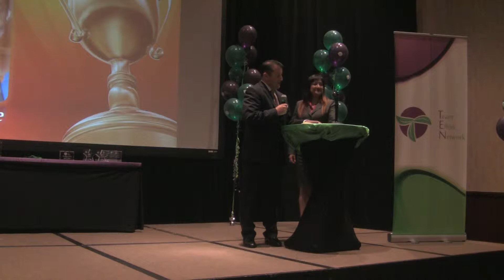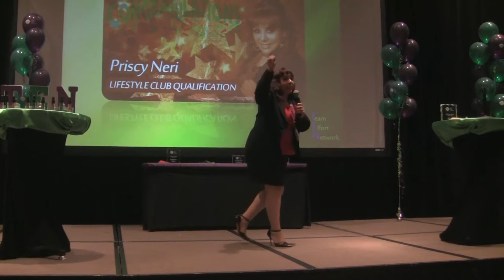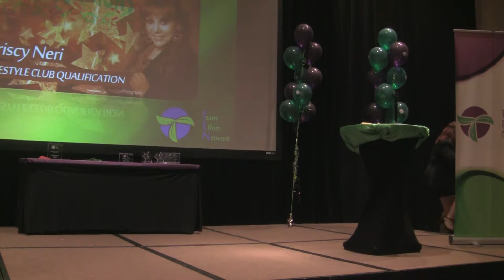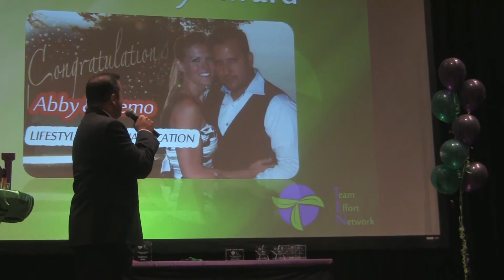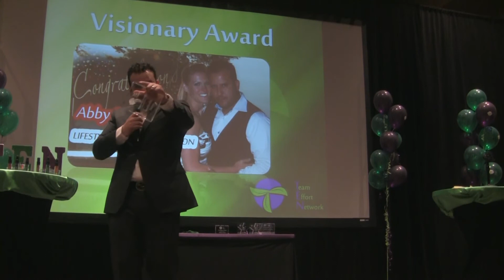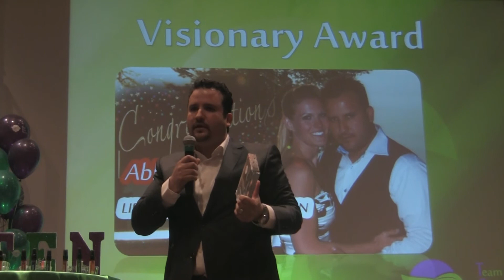TEN Team Effort Network Launch, Las Vegas, NV Visionary Award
TEN Team Effort Network launched the new division of Team Effort International on Feb 8th, 2014. At this event lots of new awards were handed out to team members who TEN felt deserved them. One out standing person was Pastor Dale, who received the first Above And Beyond award.